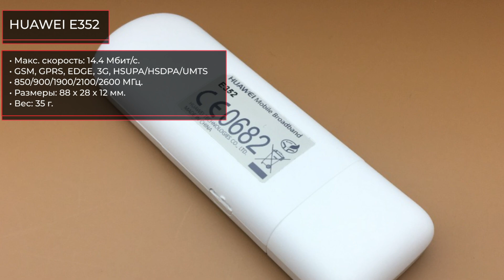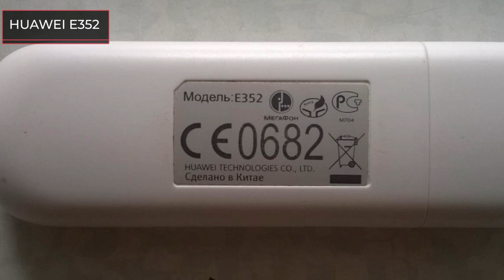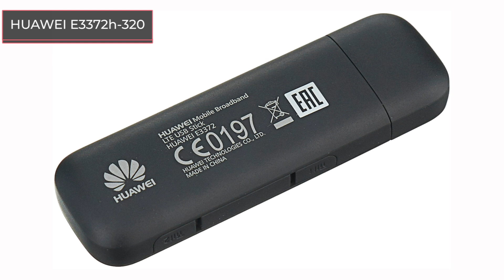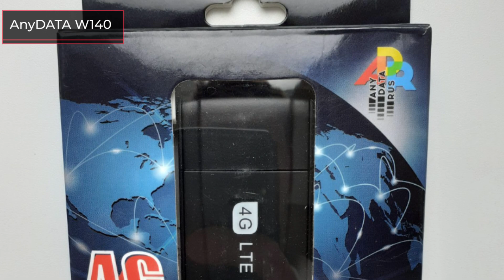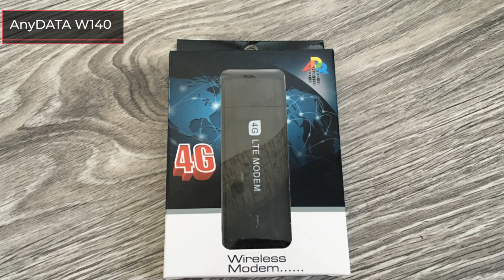ТОП—6. Лучший модем для ПК и ноутбука 3G & 4G. Итоговый рейтинг 2021 года!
✔ ! HUAWEI E352